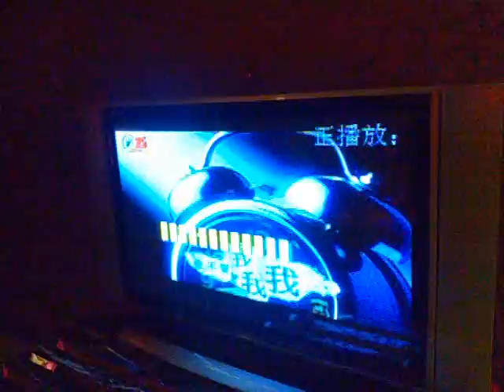The Best Dalian Singer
Copyright by Raymond Music Industry. RMI Recording Studios